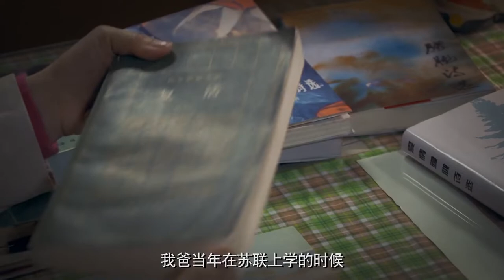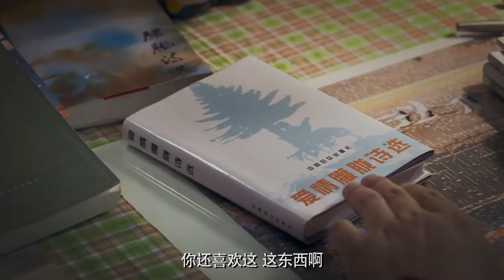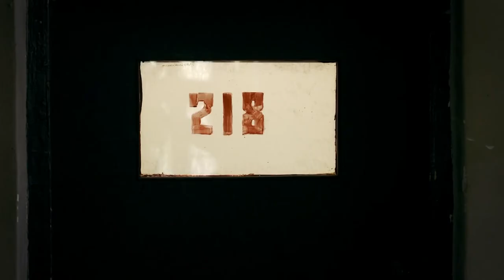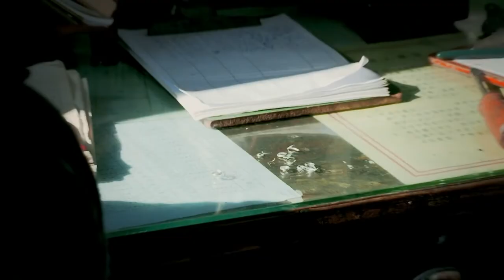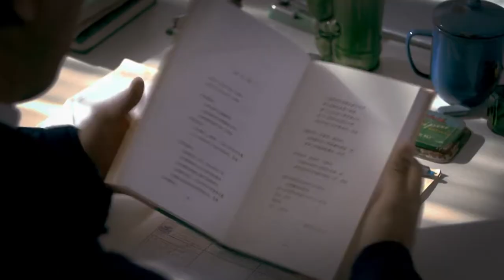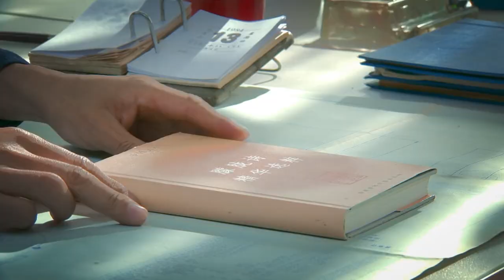【國安反諜題材】《平凡而不平凡》04 | “喬幫主”胡軍化身特工實力演繹國家反諜，與境外間諜鬥智鬥勇 | 胡軍、左小青、趙立新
《平凡而不平凡》
導演：閻建鋼
主演：胡軍、左小青、趙立新
集數：34集

劇情簡介：
        1983年軍工“藍魚”工程發生泄密案件，剛成立不久的國家安全機關總部責成J省安全機關偵辦。年輕偵察員馬小東以保衛幹事身份進入202廠內線偵察，遇到之前有壹面之緣的馮書雅，因執行任務需要，馬小東放棄了這段感情。我國安內外配合，壹舉破獲了間諜組織。可是，協助過馬小東的工程師陳其乾意外失蹤，很可能被間諜組織殺害。陳其乾在失蹤前不久剛與馮書雅結婚。馬小東對陳其乾遺腹子承誌的關愛打動了馮書雅，兩人組成了家庭。2013年，承誌留學回國，馮書雅也成為了202廠總工程師，肩負軍工“大船”工程分系統項目。此時陳其乾“死而復生”，已成為間諜的他將承誌、馮書雅卷入間諜行動。馬小東在國安安排下打入間諜組織，在與昔日友人和間諜組織的鬥智鬥勇中，憑著對國家和家庭的愛與忠誠，勝利完成了任務，保護了“小家”、守護了“大家”。